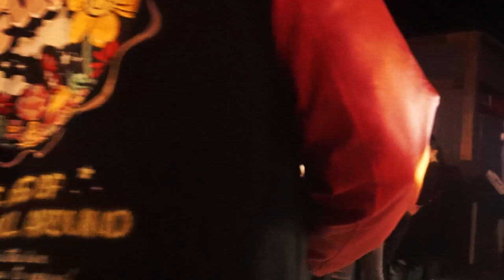Mizz Read's Bday Party Video [Official 2024 Documentary] Dir PeterPromo